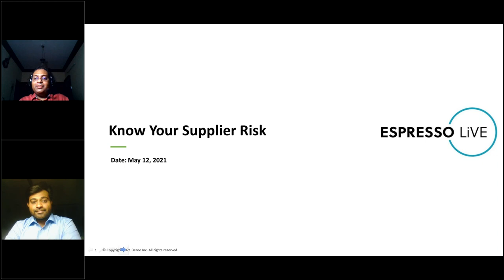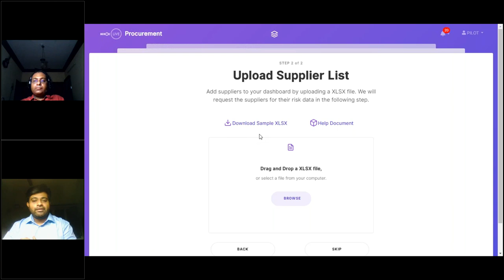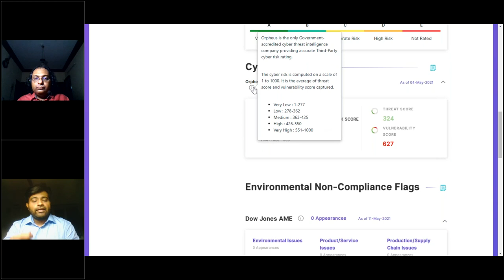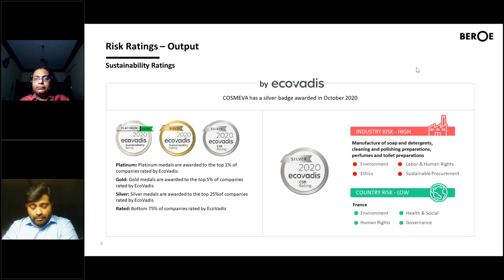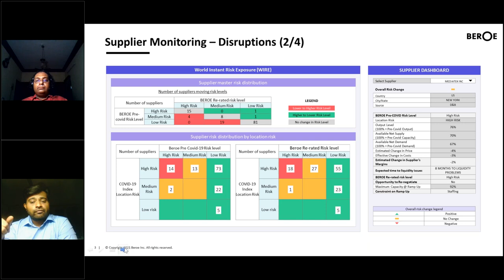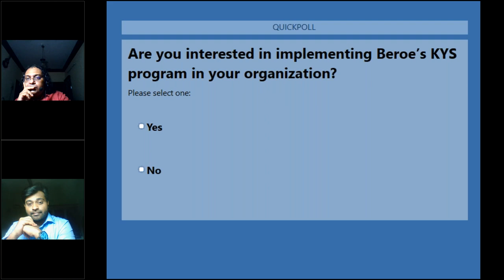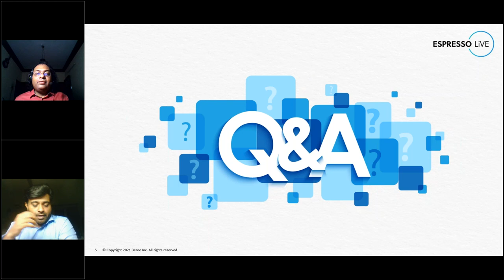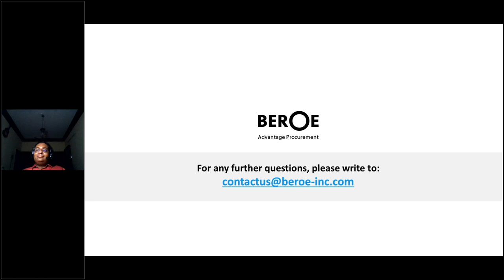Espresso LiVE: Know Your Supplier Risk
In this video, Vale Krishnan, VP -- Beroe Inc, showcases Beroe’s Know Your Supplier (KYS) module, which will help Procurement and Supply Chain teams manage supplier compliance and certifications with relative ease.

Are you interested in a free 1-hour consultation on how to set up supplier risk and compliance program?